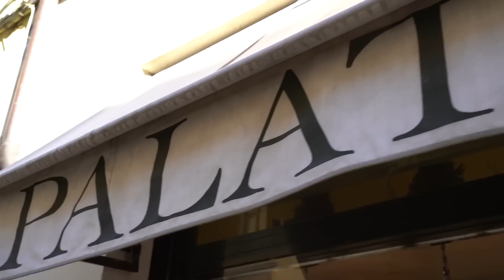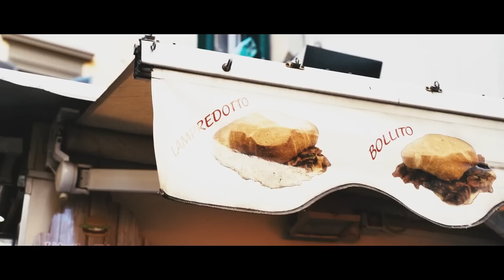MANGIARE a FIRENZE non FOODPORN a 5 EURO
andiamo a Firenze a provare cibo tipico street food tradizionale e piatti che ciao: tutto a 5€ o meno
🎁COSA MANCA AL MULINO?➜
📙AL MULINO🕹️➜
🍝🍕🌭 SE HAI LETTO FINO A QUI SEI UNO CHE APRE LE DESCRIZIONI! GRAZIE ZI! COMMENTA CON “SO IL PIU' MATTO!” 🍝🍕🌭